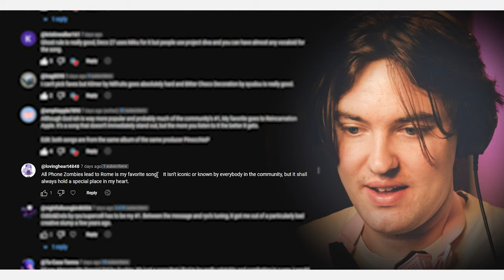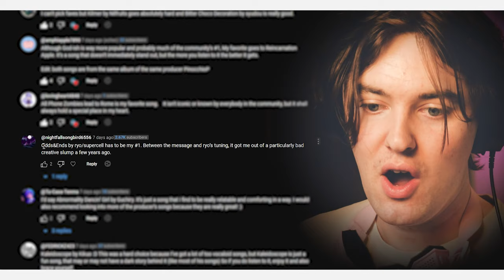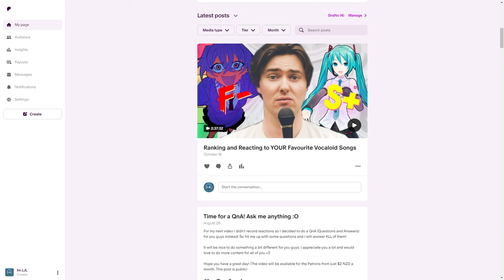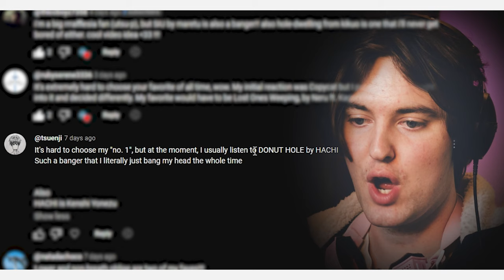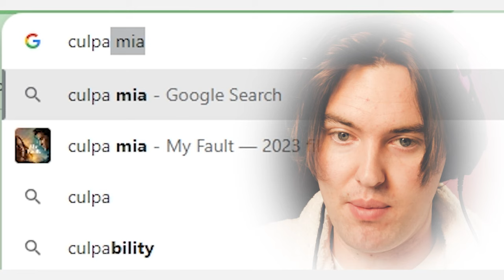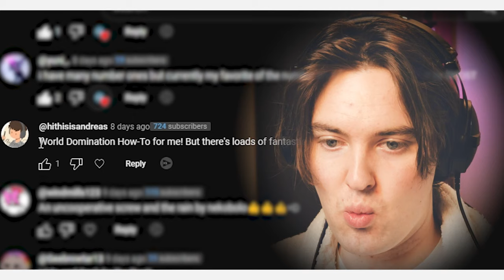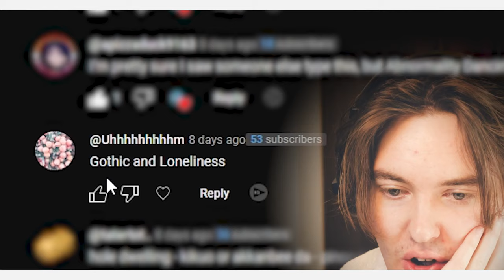Ranking Your FAVORITE Vocaloid Songs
Deciding to rank YOUR favourite vocaloid songs was indeed a challenging task. I had my ups and I had my downs. But the only way for you to find out where those happen, is by watching the video! Hope you enjoy :)

JJJreact